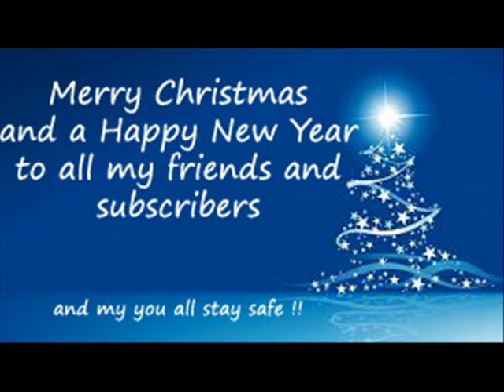BLUE XMAS (Bernard Bigorgne comp.)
Another lovely composition by Bernard Bigorgne who kindly shared his superb backingtrack with me. I hope you enjoy my rendition.